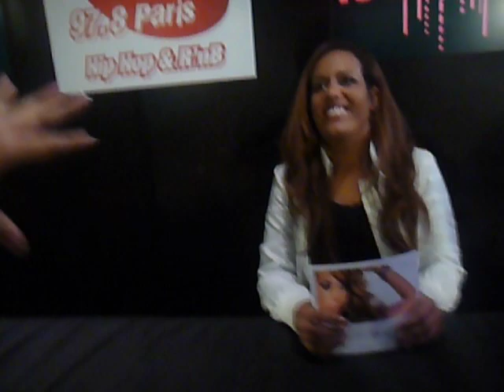"OU JE VAIS " TOUJOURS VERS AMEL BENT ! DA ! DA ! BY FRED SETBON !